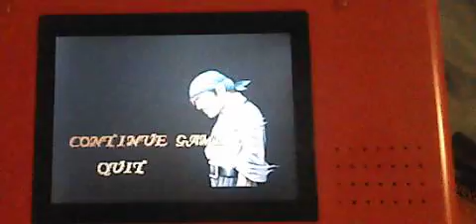Pirates of the Caribbean : The curse of the black pearl GBA Game over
Pirates of the Caribbean : The curse of the black pearl on the GBA Released in May 19, 2003.